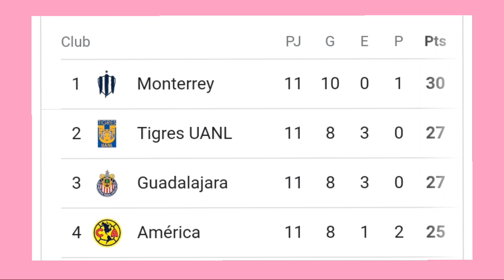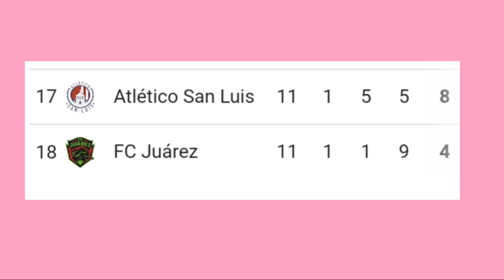LIGA MX FEMENIL/ RESULTADOS DE LA JORNADA 12 + TABLA GENERAL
Quien gano, empato o perdio en esta jornada 12 de La Liga mx Femenil,  aquí te lo digo y tambien como van los equipos
Rayadas  1
Tigres Femenil  2
Chivas Femenil   3